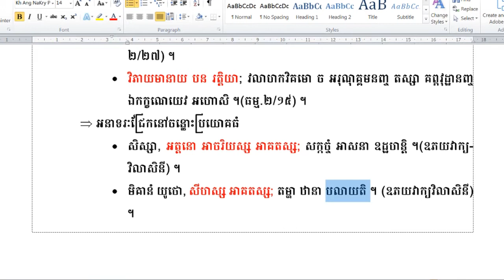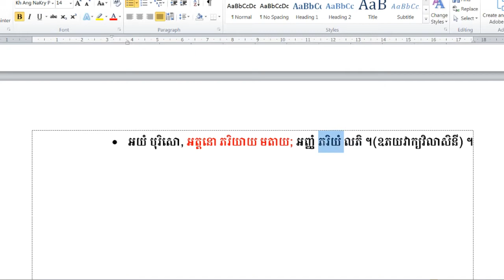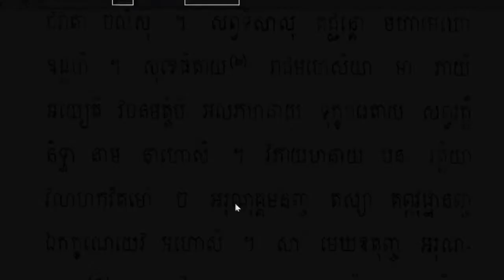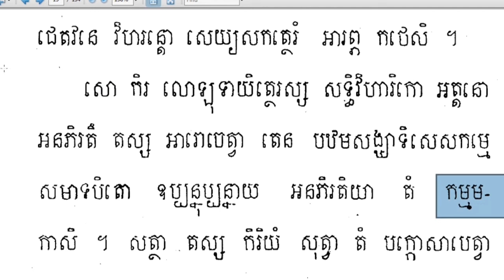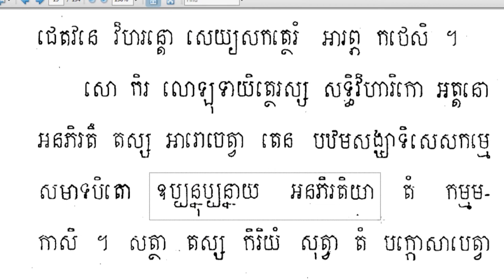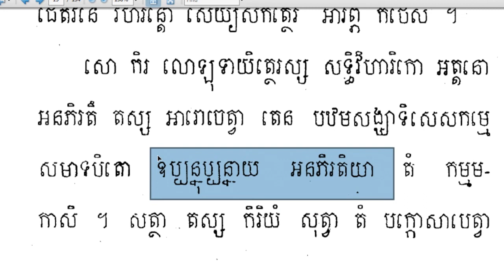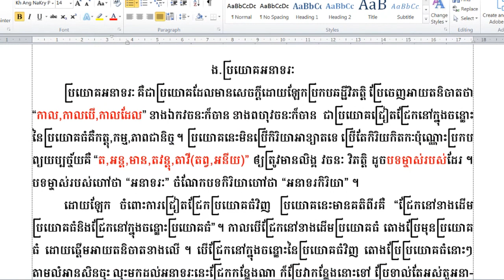Rien Pali12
ហ្វេសប៊ុក
Chan_Sochun ចាន់_សុជន វត្តប្រាសាទស្រះកណ្តាល_#(ខ្ចាស់)